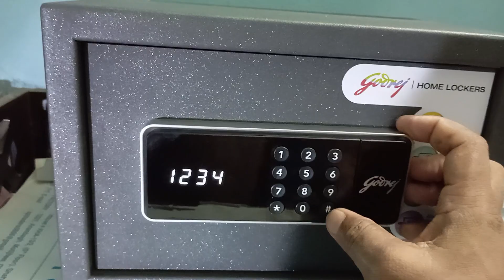how to change password / godrej company locker / nx pro digital locker / 📞01719-524358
☑️লকার নষ্ট?
☑️ওপেন হচ্ছে না?
☑️পাসোয়াট ভুলে গেছে?
☑️চাবি হারিয়ে গেছে?
☑️লকার  সার্ভিসিং করার জন্য টেকনিশিয়ান দরকার?
☑️ এই সব সমস্যা দুর করার জন্য Locker sell & service bd bd  দিচ্ছে লকার সার্ভিসিং এর সকল ধরনের সুবিধা।
☑️কষ্ট করে লকার বাহিরে টেনে সার্ভিসিং করতে হবে না।
আমাদের দক্ষ ও অভিজ্ঞ টেকনিশিয়ান ঢাকা এবং ঢাকার বাহির হোম সার্ভিস দিয়ে থাকে।
শুধু আপনার ফোনের অপেক্ষা। আমরা সব সময় আপনাদের পাশে আছি।
আমাদের সাথে যোগাযোগ করার জন্য এই নাম্বারে ফোন করুন ঃ-
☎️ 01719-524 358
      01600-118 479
👉আমরা চায়না ছোট লকার কম দামে সেল করি।
👉 পুরান লকার বিক্রয়  করি।
👉 পুরান লকার ক্রয় করি।
👉godrej company locker sell করি।